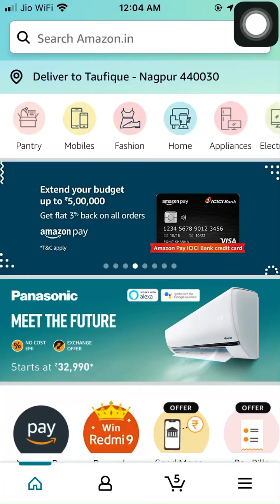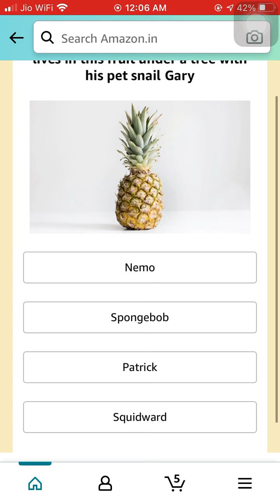Amazon Quiz Answers Today 26 March 2021 | Win Rs 5000 | techie 19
Is Video me hum apko amazon quiz k answers batayenge jisse ap jeet sakte hai excursive prizes Amazon ki taraf se, Hum apko batayenge Amazon quiz kaise jeete, quiz k answers de kar ap jeet sakte hai mobile phone, AC, TV aur amazon pay amount.